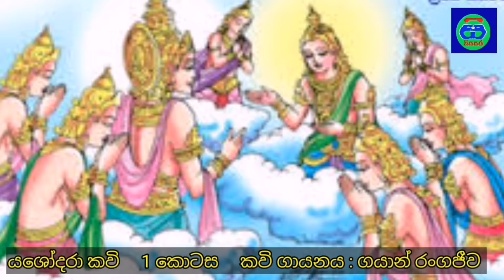කාලේ බුදු වෙන්ඩ සරි වුණිය මහතුනේ || ආලේ ඉතිං ඇරලා යමු සුවාමිනේ